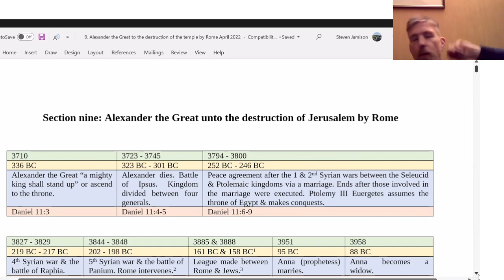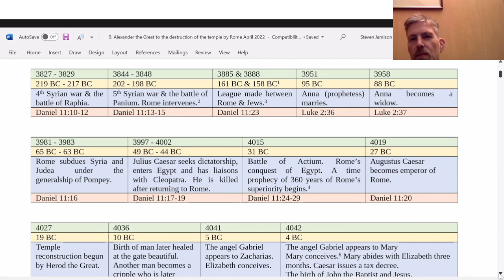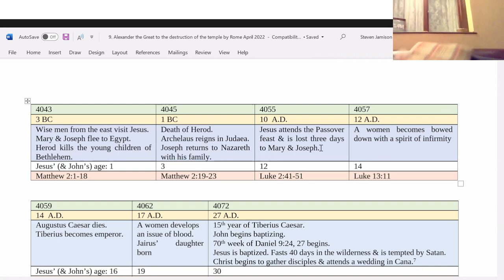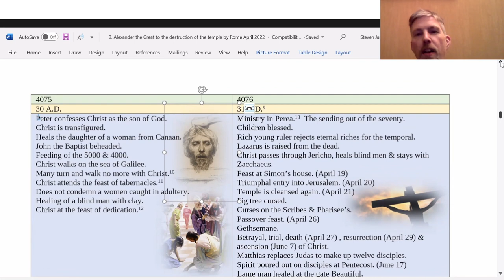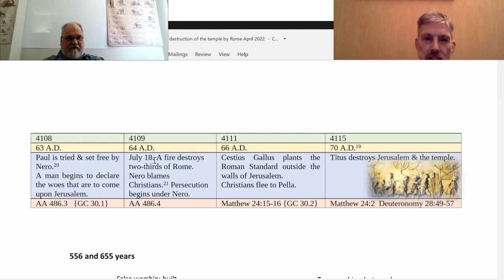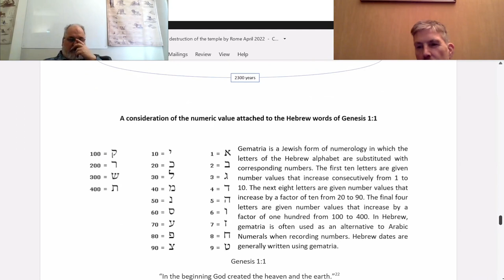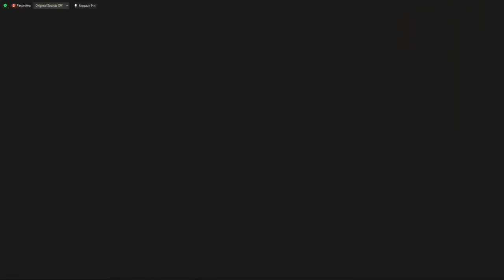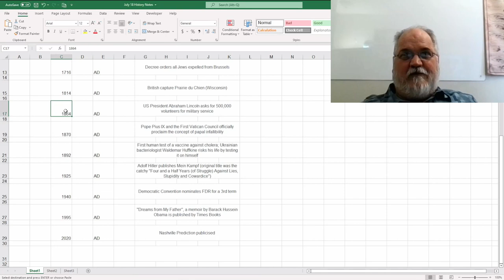2022 04 09 Tabled History - Steven Jamison